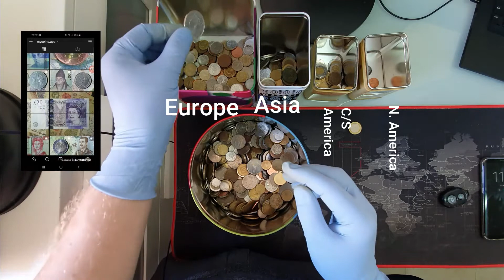Sorting my coins collection || Part 4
Today I'm continue to sort my coins collection.
First of all I'm going to sort every coin by it region: Europe, Asia, Central/South America, North America.
In this video you can see a lot of Central America and Europe coins (eurocent, centavos, pounds).

I've collected coins and banknotes for years. Some of my coins are organized in albums but 80% is not. In these videos I start my long way of sorting and organizing hundreds of coins and banknotes from all around the world.

Please, write me your feedback in the comments section below if any country/coin value is missing - I'll update it immediately.

Have some coins/banknotes in your collection you don't really need?